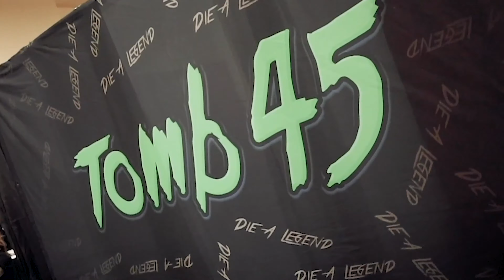I LET MY WIFE CUT MY HAIR 👀 Wifey Cut Challenge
I let my wife cut my hair during quarantine!

➡️ In modern society, a haircut is an extension of an individual’s style or personality. With much room for individuality, a haircut has the power to change how people view themselves and the image they wish to present to the outside world. People often have a specific vision for the look they want and our job as barbers is to bring those concepts to life.
NEW CONTENT DROPS THREE TIMES A WEEK!!!